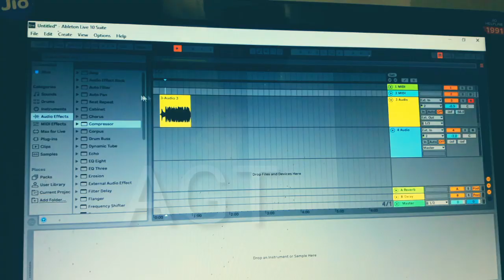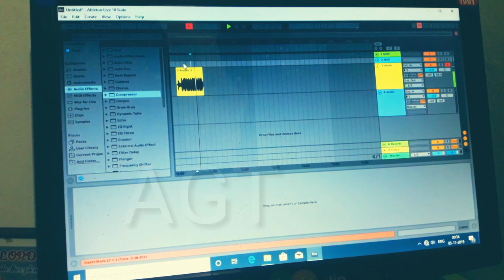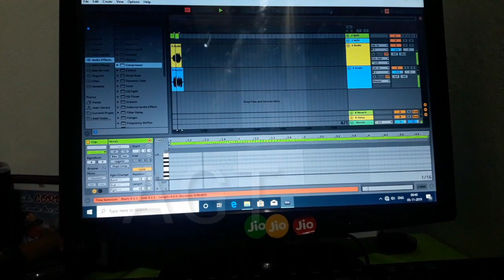Audio interface Namama namja Test ka'e ni'a Behringer U-Phoria UM2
Audio interface ian git Recording ka'ani ong'a.
Jerangan an'tangtangni Laptop ba Computerrango Recording ka'na skachim, Ia dam komianiko ra'enba tarie nina gita man'gen..

Ia bostuni Gimin Jajrengna gita nangjawa AGT test ka'e ni'aha .. Direct Recording ka'ana bate namen nambata..

Ia video-ko ni•anina mittelbea, mikkangchi nambate dakangna man•a gita support ka•pabo.

Facebook Page ko Like Ka'bo aro Follow ka'bo..

Boss me 20 Guitar  Multi effect processor Brebaa

G1XON Guitar Multi effect processor Test ka'e ni'a

Music instrumentsni damrang

Audio interface Focusrite Brea

Bass Guitar Shillong niko Brebaa